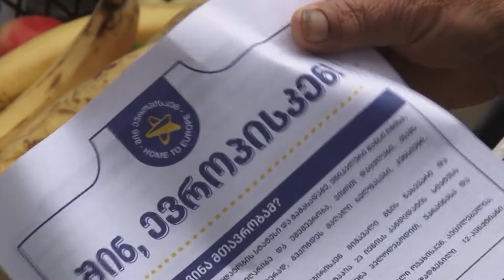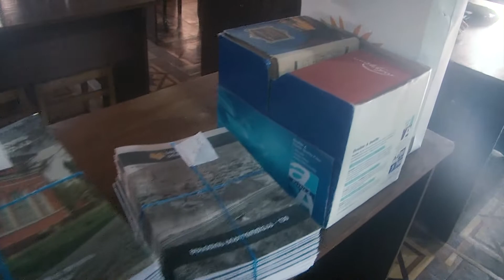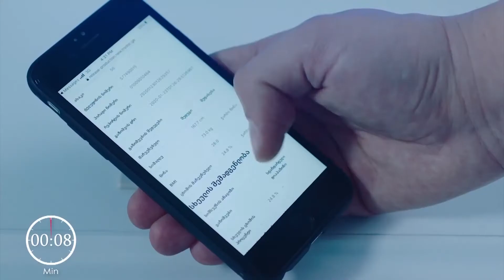გურიის ახალი ამბები - 01.07.2022